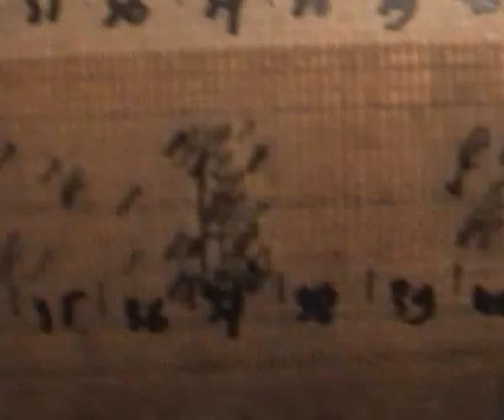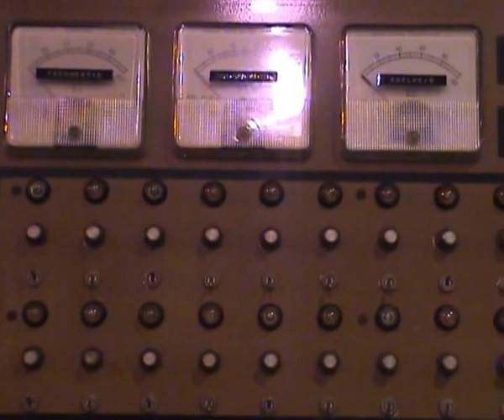Eugenio Sanna e Ensemble Festival Les Sons Liberés/ Bruxelles 2006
La musica qui registrata, sonorizza le immagini riprese nel museo degli strumenti musicali ( MIM, Musée des instruments de musique) di Bruxelles. Sia la musica che queste immagini che si susseguono in maniera a volte arcigna e tenebrosa, sono state riprese e successivamente missate magistralmente dalla videomaker Tuia Cherici, dal vivo, nel corso del festival "Les Sons Liberés", a Bruxelles nell'ottobre del 2006 e organizzato dal colletitivo Inaudible.
La musica creata in una delle tre  giornate del festival, sembra sposarsi in maniera assai naturale con le immagini del museo stesso, ripreso durante una delle pause dei concerti.
Nell'ensemble musicale erano presenti: Eddie Prévost (percussioni); Paul Hubweber (trombone); Stefan Prins (piano); Eugenio Sanna (chitarra amplificata, oggetti); Edoardo Ricci ( sassofono, clarinetto basso); David Leahy (doppio basso); Javier Carmona (batteria); Ute Völker (fisarmonica); Nicole Legros (voce); Guy Strale (piano); Jean Demey (contrabbasso); Jan Huib Nas (chitarra classica, oggetti); Marco Loprieno (fiati).